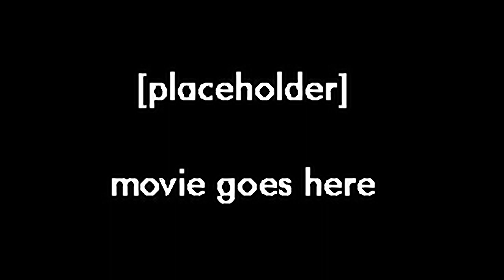Gold and Glory - The Road to El Dorado - all videos for the Playstation 1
00:00 - AVAIL.STR
00:05 - M01BULL2.STR
00:12 - M01SOON.STR
00:35 - M02CANON.STR
00:47 - M02END.STR
00:56 - M02HAY.STR
01:09 - M03BIBO.STR
01:28 - M03BIBO2.STR
01:31 - M03SKULL.STR
01:37 - M04JAGM.STR
01:44 - M04JAGT.STR
01:50 - M04PUMP.STR
01:58 - MOV1.STR
02:47 - TTTFINAL.STR